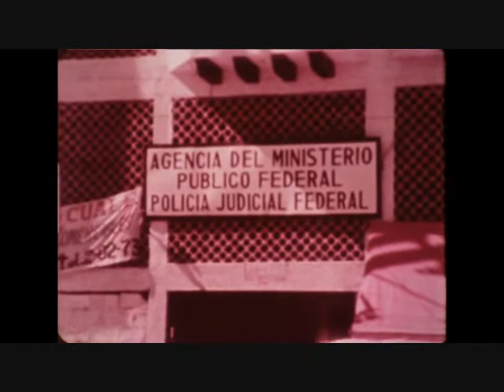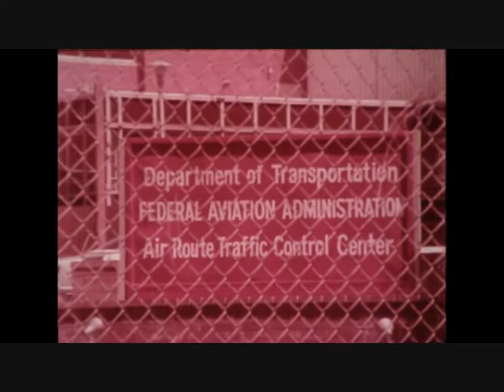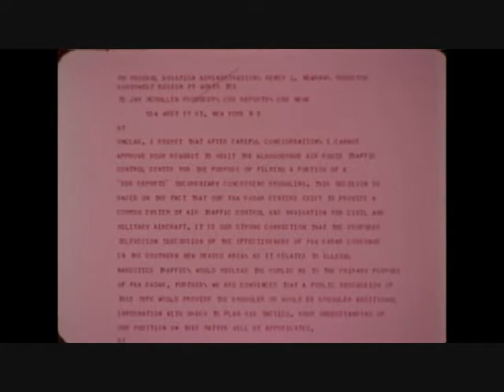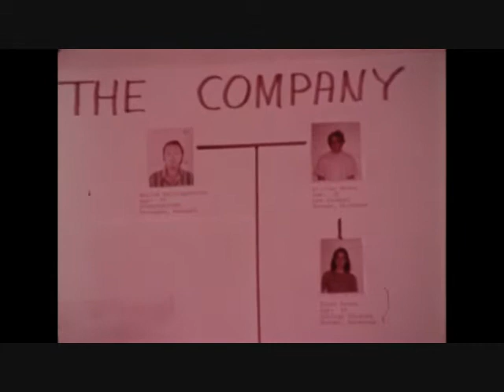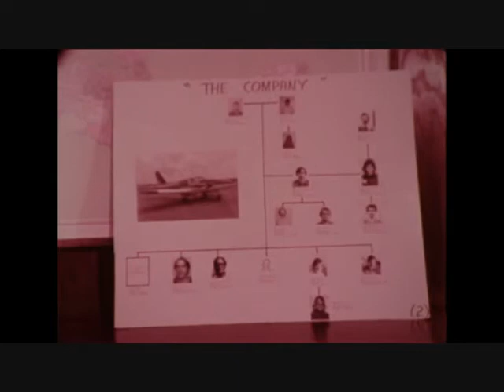Mexican Connection (1972) documentary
Jay McMullen's 1972 documentary on Mexico's growing heroin and marijuana industries.